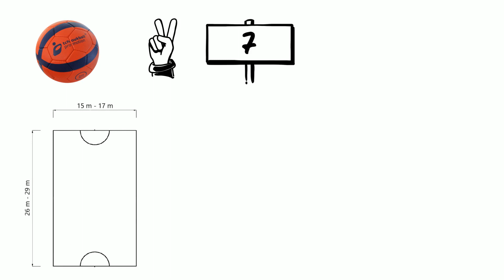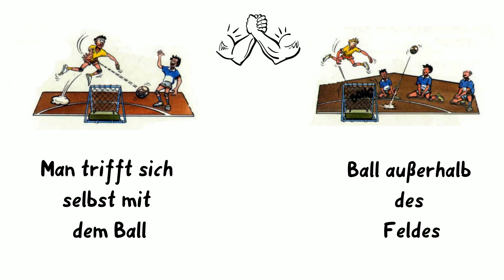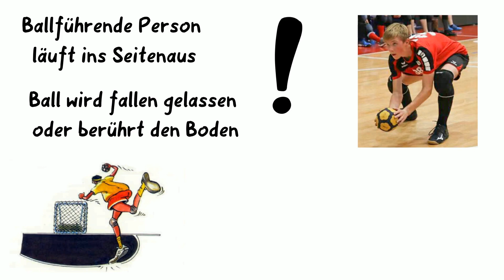Tchoukball - kurz und knapp erklärt (deutsch)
Du möchtest gerne wissen, wie Tchoukball funktioniert?
Dann ist unser Video "Tchoukball - kurz und knapp erklärt" genau das richtige für dich!

Wenn du Tchoukball gerne mal ausprobieren oder selber ein Team gründen möchtest, dann melde dich unter info(at)tchoukball.de

Copyright: Deutscher Tchoukball Verband
Vielen Dank an Timo Ladwig vom HSV Neubrandenburg für dieses tolle Video!